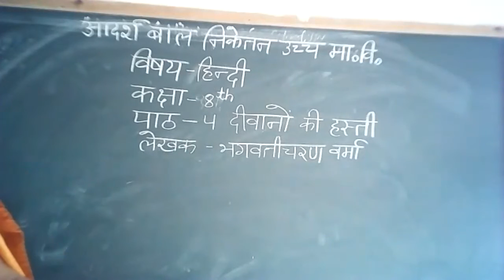hindi class 8 ch 4 part 2 (5-08-21)